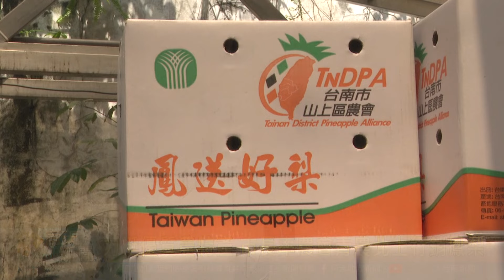力挺優質農特產 市長率農會青農北上行銷鳳梨20240411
力挺優質農特產 市長率農會青農北上行銷鳳梨
臺南鳳梨進入大出季節，為開拓北部鳳梨銷售市場，市長黃偉哲11日聯合農業局，山上區農會以及青農團體，上北到板橋區農會，進行行銷活動，現場除了有台南優質台農16號甜蜜蜜鳳梨跟1號金鑽鳳梨之外，參予的農會以及青農也都款來各自優質農產品，讓北部消費者更認識臺南優質農產品，也一次買的歡喜。